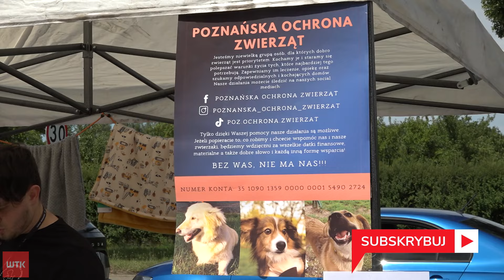Charytatywnie dla czworonogów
Ratują zwierzęta, które często są traktowane w brutalny i pozbawiony serca sposób. Taka pomoc jednak kosztuje, dlatego liczą na wsparcie. Stowarzyszenie Poznańska Ochrona Zwierząt zorganizowało piknik, podczas którego można było wesprzeć ich pracę.